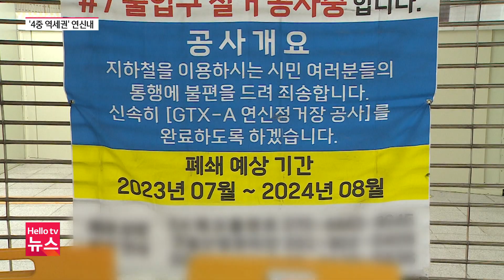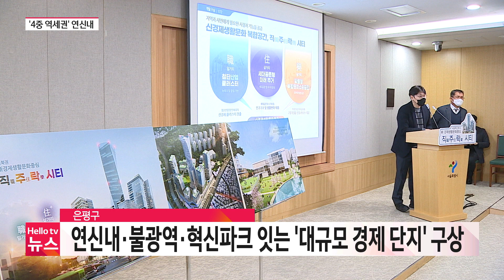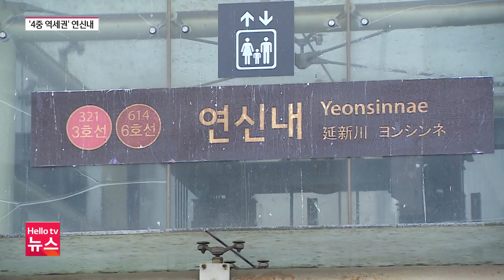'4중 역세권' 연신내…지역 변화 기대 | [풀영상] 헬로tv뉴스 서울 2024년 2월 7일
1. '4중 역세권' 연신내…지역 변화 기대
2. 서울시, 저출생 위기 극복에 1조 8천억 투입
3. 양천구, 목동로데오거리 '청년 점포' 모집
4. 서울광장 스케이트장 오는 12일 폐장